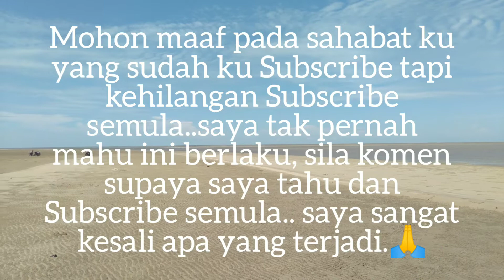Bertapa bermaknanya sahabatku dalam perjuangan yang tak pernah berakhir